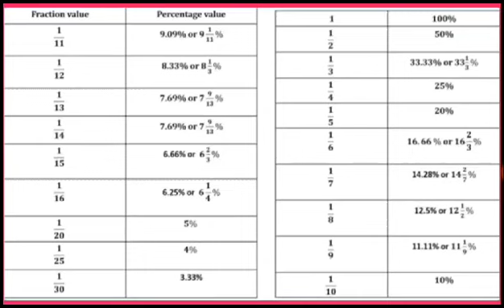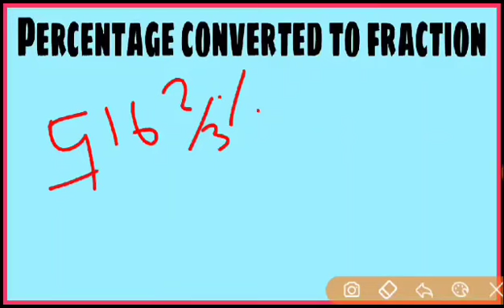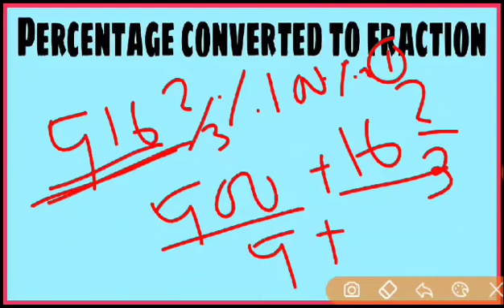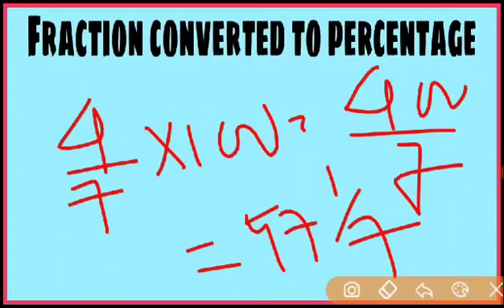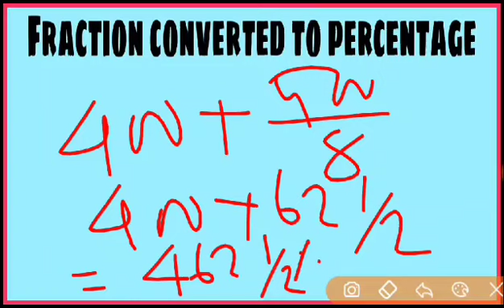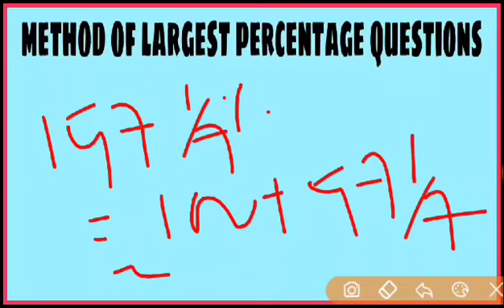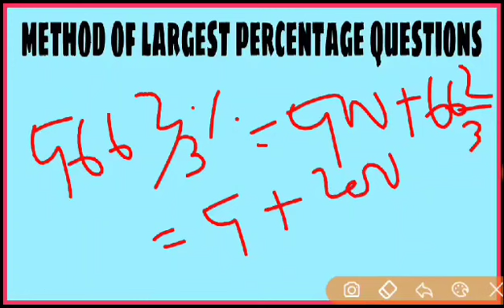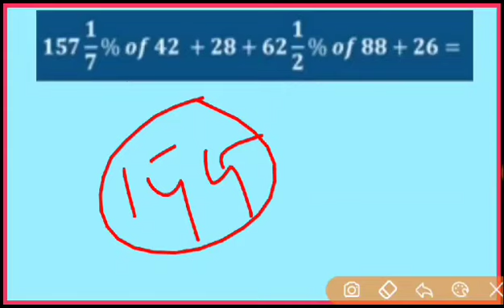Fraction Value Tricks(ସମ୍ପୂର୍ଣ ଓଡ଼ିଆ ରେ ପଢନ୍ତୁ)... For All Competitive Exam... CLASS-8